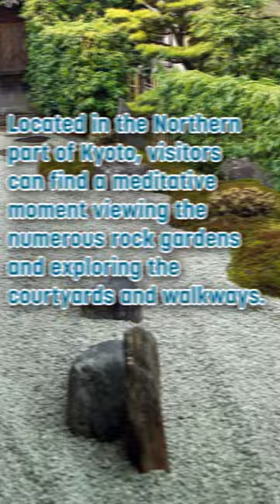Explore Kyoto's Hidden Maze of Nearly Two Dozen Zen Gardens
Some of Kyoto’s finest zen gardens are hidden in a compound of nearly two dozen temples!

More than 22 gardens and temples are housed within the grounds of Daitoku-ji, the mother temple of the Rinzai sect of Zen Buddhism.

Located in the Northern part of Kyoto, visitors can find a meditative moment viewing the numerous rock gardens and exploring the courtyards and walkways.

Japanese artists like Okiie Hashimoto and Kiyoshi Saito found inspiration in their visits to Daitoku-ji, incorporating textures, shapes, and colors into their woodblock print designs.